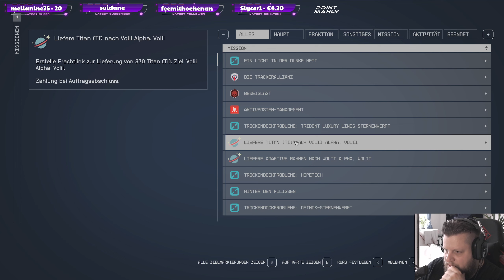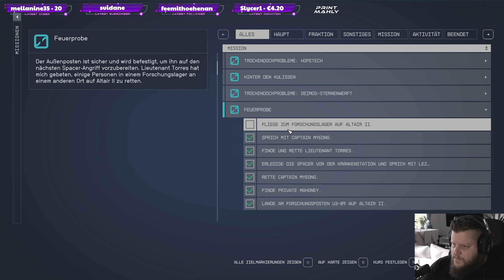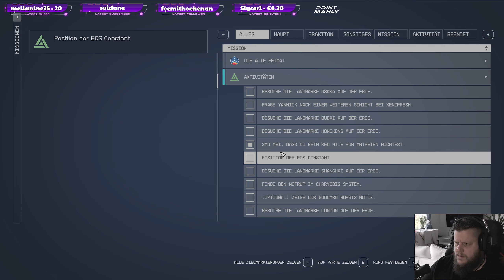STARFIELD #153 Zu viel Lifting für Torres